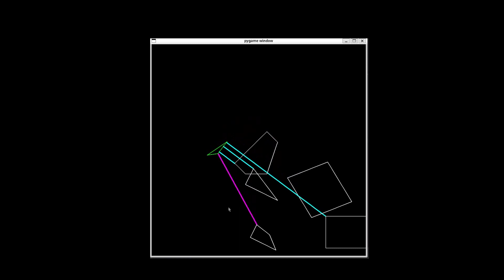Robot with Multiple Obstacles: Distance algorithm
Agent is aware of multiple obstacles, and the direction/shortest distance to each. Useful basis for planning methods.
Distance algorithm for 2d collision checking; Star algorithm, Minkowski sum, and Voronoi regions.

- DLJ x BIDØ – Explorers
- Provided by Lofi Records
- Watch:

 • DLJ x BIDØ – Expl...